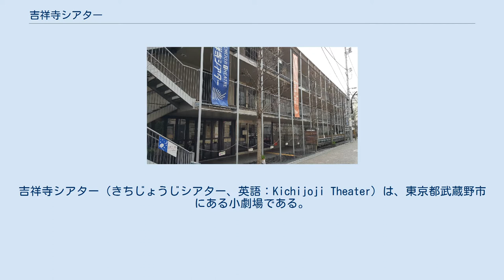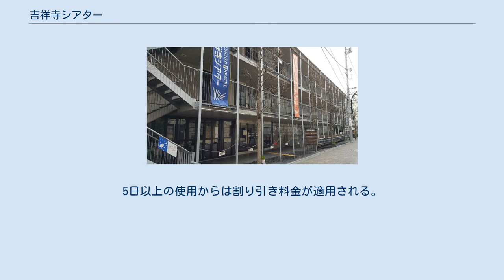吉祥寺シアター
吉祥寺シアター（きちじょうじシアター、英語：Kichijoji Theater）は、東京都武蔵野市にある小劇場である。
2005年5月21日に開場した。
総客席数239席。
 東京都武蔵野市が設置する公益財団法人武蔵野文化事業団が運営する。
若者の街というイメージの強い吉祥寺の個性を活かし、現代演劇やダンスなどのジャンルに特化した公立では珍しい単館小劇場となる。
 特定の芸術監督は置かない。
初代の支配人は元・夢の遊眠社メンバーの箕島裕二で、開館に先立つインタビューでは「ごった煮感のある劇場にしたい。ベニサン・ピットとシアタートラムを足したようなイメージ」と話している。
 劇場の設計は東京国際フォーラムなどを手がけた建築家の佐藤尚巳である。
空気清浄の機能も持つ竹炭の塗料を壁面に用いたブラックボックスタイプとなっている。
 最大2ヵ月の連続使用が可能で長期公演に対応している。
5日以上の使用からは割り引き料金が適用される。
武蔵野市の芸術団体として登録されていればさらに割り引きとなる。
 外観は3階建てマンション風だが、内部は中央の舞台を中心に吹き抜け構造になっており、周囲の回廊部分にカフェ、2つの楽屋控室、シャワー施設、舞台と同サイズの稽古場、オフィスなど劇場に必要な施設がコンパクトに配置されている。
搬入口は奥行き7メートル、高さ3.6メートル、幅4.5メートルと同規模の施設としては比較的大きい。
 原則毎月最終火曜日。
年末年始（12月29日～1月3日）。
その他、施設の保守点検日。